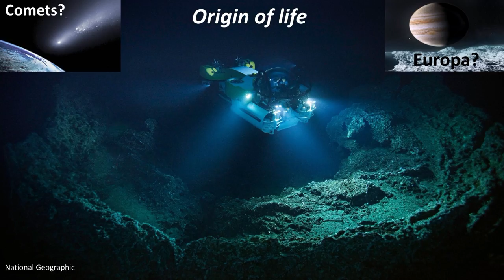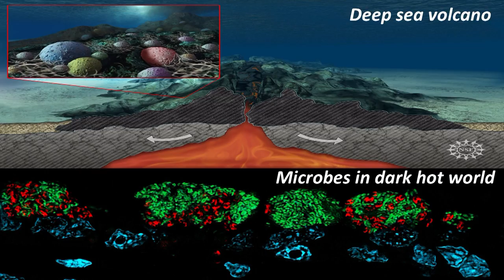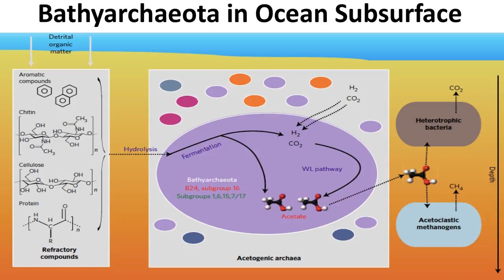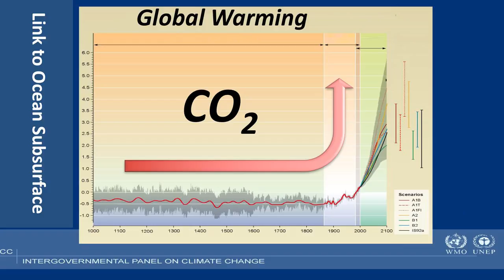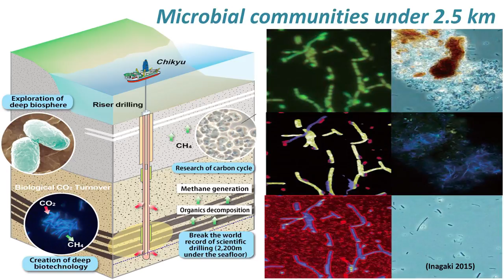Repurposing deep sea biology to decarbonize the atmosphere | Wang Fengping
The dark, hot world of ‘deep life’ is extremely difficult to explore, but our understanding is growing. Wang Fengping of Shanghai Jiao Tong University explores the implications, from tackling global warming to investigating whether life originated in hydrothermal vents on the ocean floor.